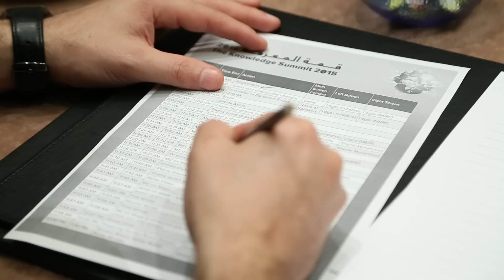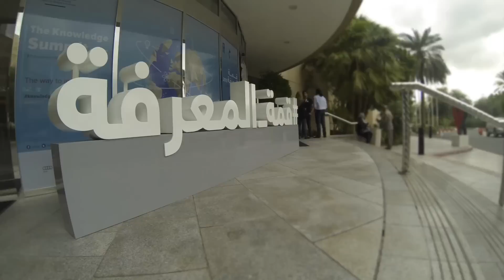Behind the scenes of the Knowledge Summit 2015 by entourage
Our team's incredible efforts behind the scenes of the successful Knowledge Summit 2015.